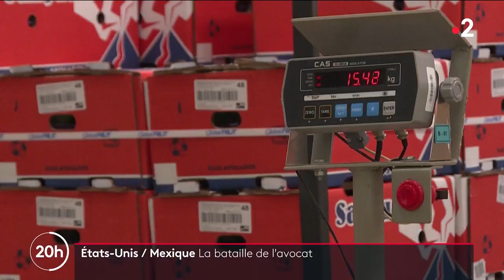États-Unis/Mexique : La bataille de l'avocat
Depuis le 12 février, plus aucun avocat mexicain ne passe la frontière avec les États-Unis. Des mesures fortes après des menaces reçues par un fonctionnaire américain du ministère de l'Agriculture.

📺 C. Guttin, B. Laigle, L. Setyon, A. Sangouard